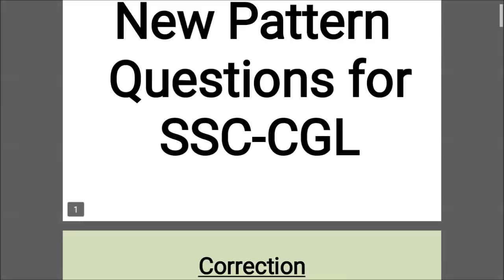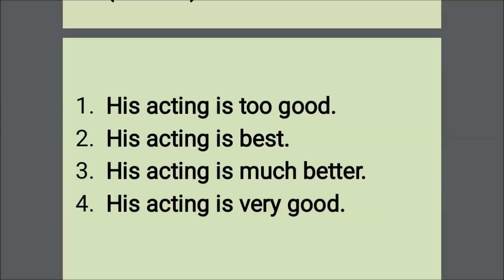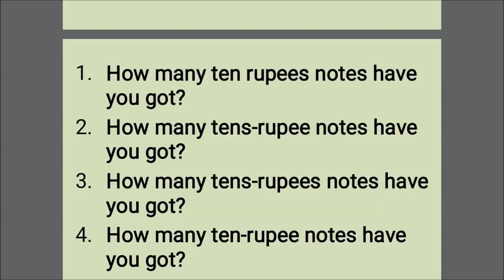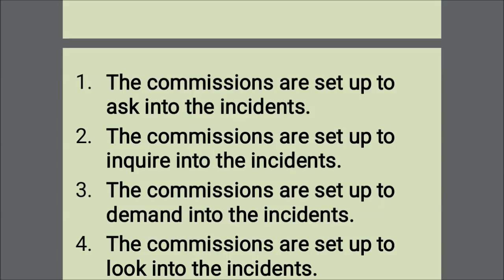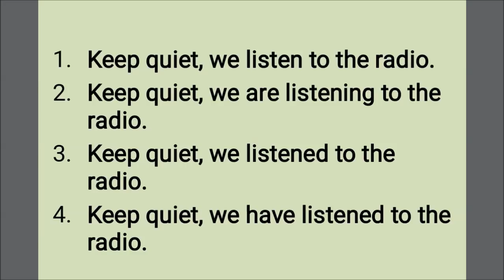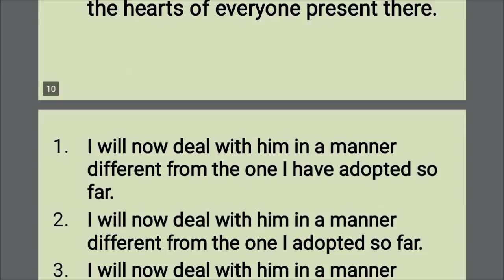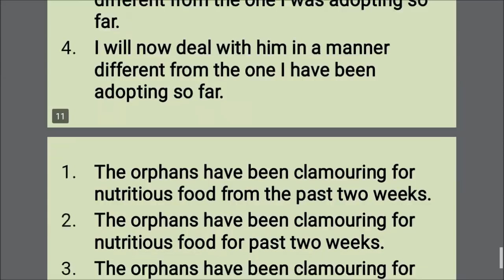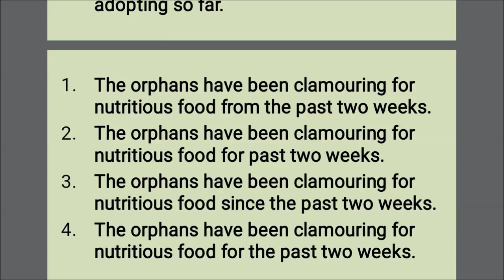New TCS Pattern Questions for SSC CGL: Part 3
This is the third video in the series of videos where I am discussing some expected new pattern questions for SSC CGL 2018 exam. If you haven't watched those videos then do watch them too.

(If link not working properly then try to search English by Ameen Sir on the Telegram App)